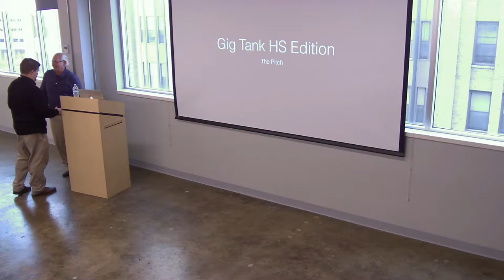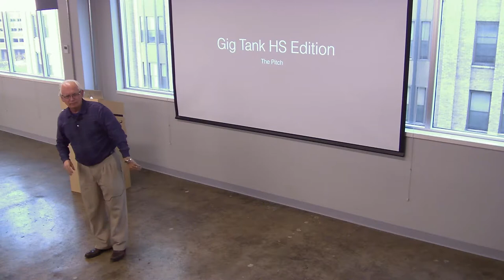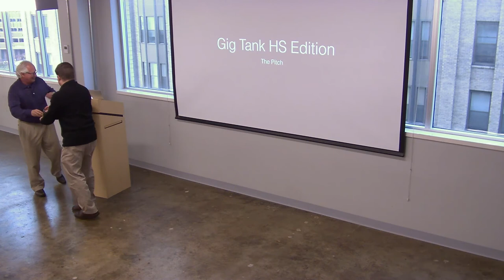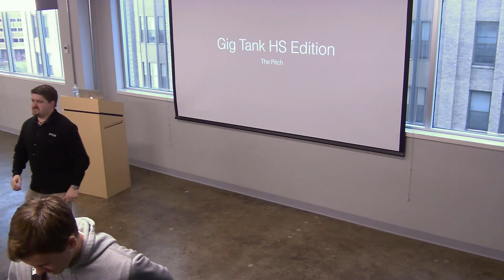STEM High School pitch tips with Mike Bradshaw